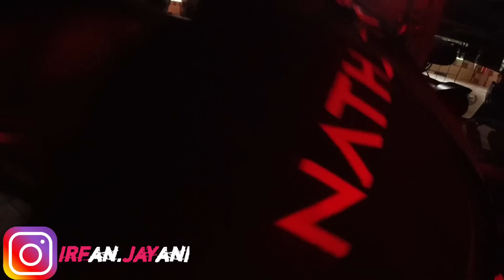NEKAT MASUK SARANG ZOMBIE BARENG NATHALIE HOLSCHER - PART 2